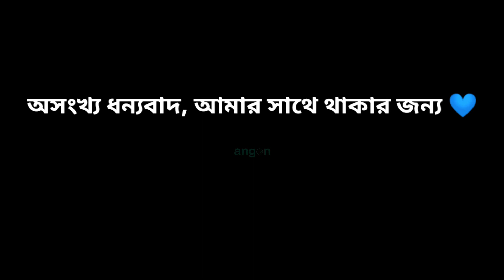গ্রামের আড়তে মাছের দাম এতো বেশী হলে ঢাকায় মাছের দাম কত দেখতে থাকুন ? । Angon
গ্রামের আড়তে মাছের দাম এতো বেশী হলে ঢাকায় মাছের দাম কত ? । Angon